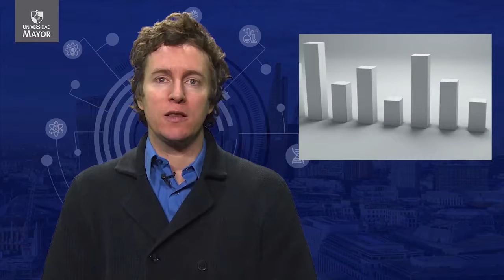El mundo ha cambiado de una manera que no nos imaginábamos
Calvo, Esteban. 2018. Canal 13. “El mundo ha cambiado de una manera que no nos imaginábamos.” 13 Innova, 22 de Julio.

Fuente: Canal 13, Innovación ayer y hoy